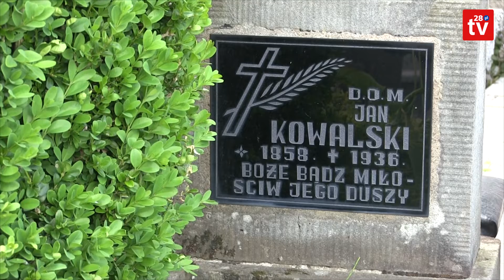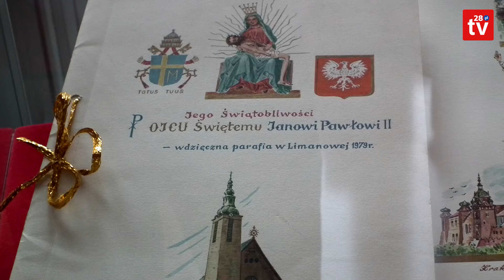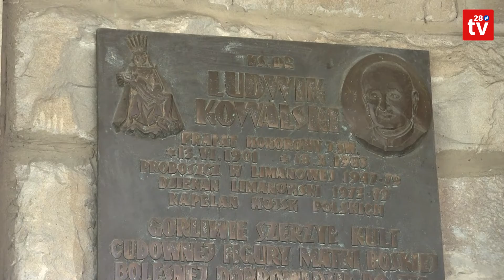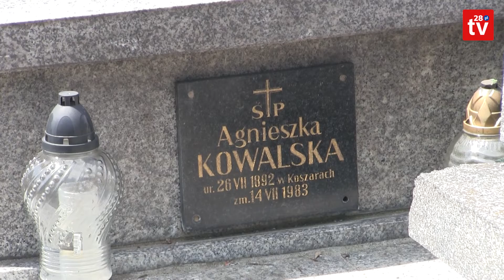Limanowa. Karol Wojtas podąża „Śladami księdza Ludwika Kowalskiego”.